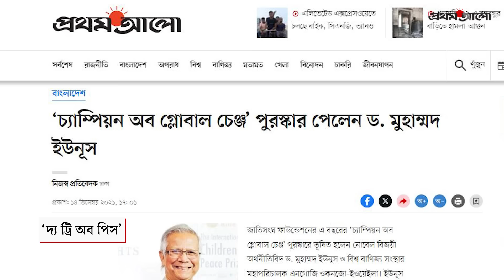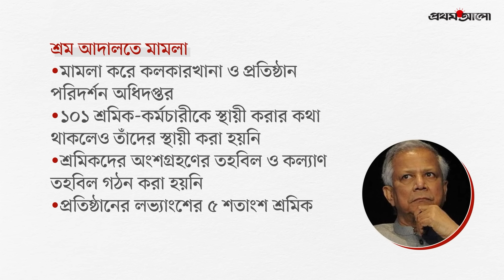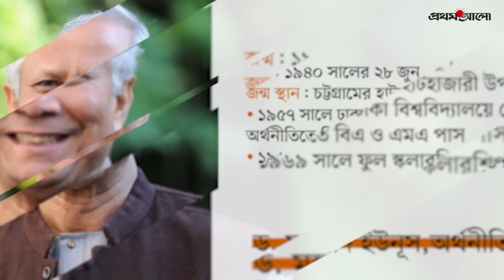যেভাবে দেশ-বিদেশে পরিচিত ড. মুহাম্মদ ইউনুস | Dr. Muhammad Yunus | Biography | Prothom Alo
নোবেলজয়ী ড. মুহাম্মদ ইউনূসকে প্রধান উপদেষ্টা করে অন্তর্বর্তীকালীন সরকারের রূপরেখা দিয়েছে বৈষম্যবিরোধী ছাত্র আন্দোলন। জেনে নেওয়া যাক ড. ইউনূসকে নিয়ে কিছু তথ্য...

যেভাবে দেশ-বিদেশে পরিচিত ড. মুহাম্মদ ইউনুস | Dr. Mohammad Yunus | Biography | Prothom Alo